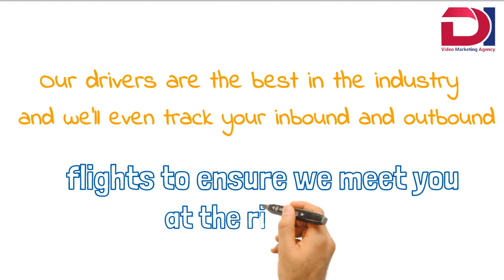Airport transportation services | Doodle Videos | DI Video Marketing Agency